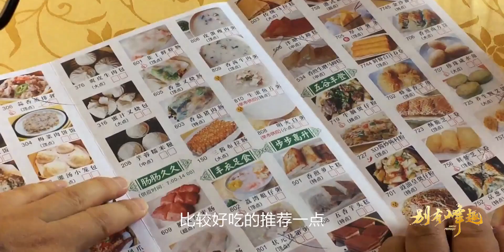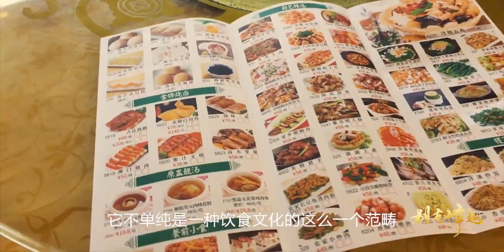感受惬意的生活方式，广州人的粤味早茶，你喜欢吃哪道菜品？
吃货,旅游,美食,Vlog旅行日记,粤菜,早茶,美食圈,茶餐厅,广州